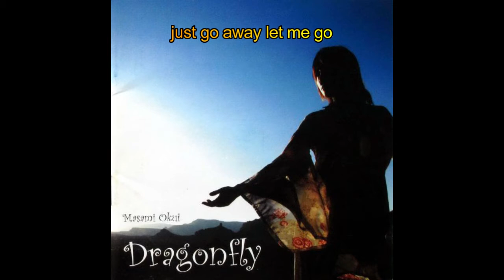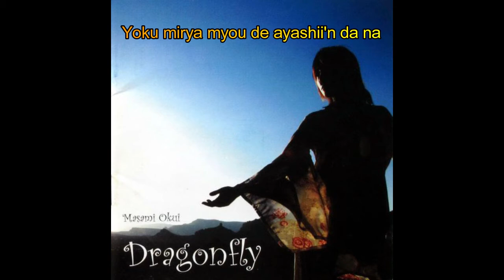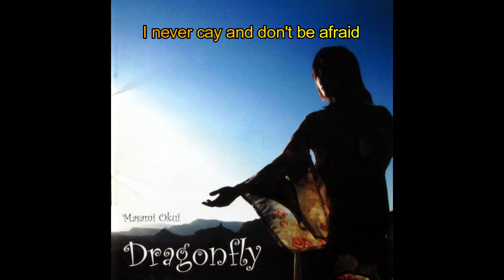(VIEJO) Okui Masami - Dragon-fly [Letra Romanji-Inglés]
Crestomatía
Lista: 1 de 12
Canción: Dragon-fly
Álbum: Dragon-fly
Artista: Okui Masami
País: Japón
Año: 2 de febrero de 2005
Género: Pop
Estilo: J-Pop

Sello: Evolution (7) – EVCA-0001